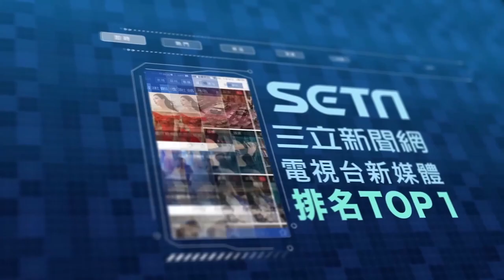娃遭蛋糕攻擊「無辜QQ」⋯50萬人看完笑瘋！直播主Tammy：兒比我紅｜三立娛樂星聞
hey.iam.tammy 授權